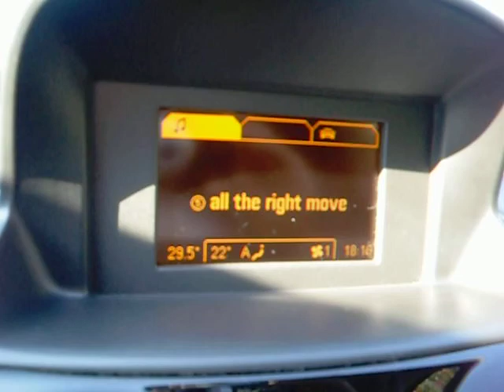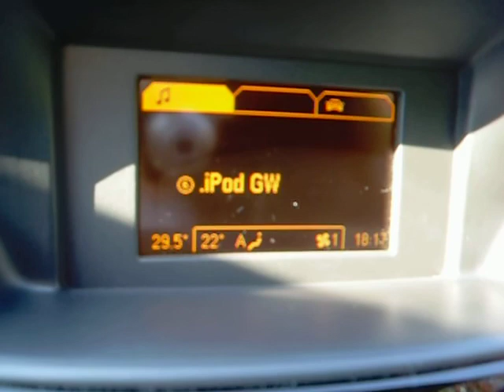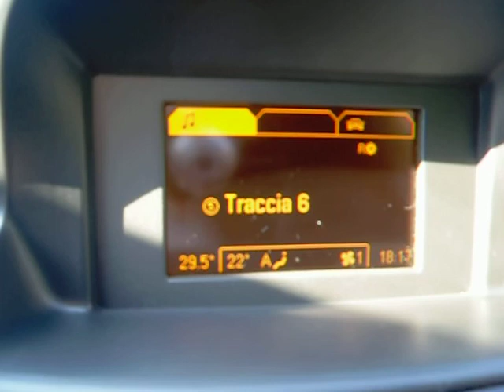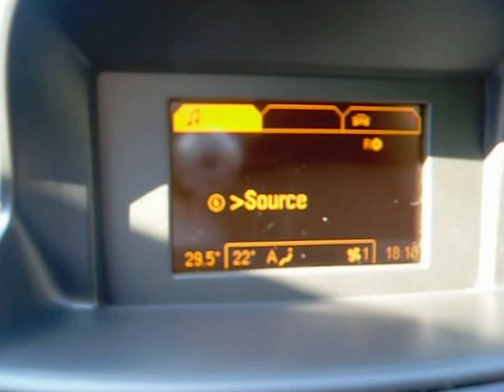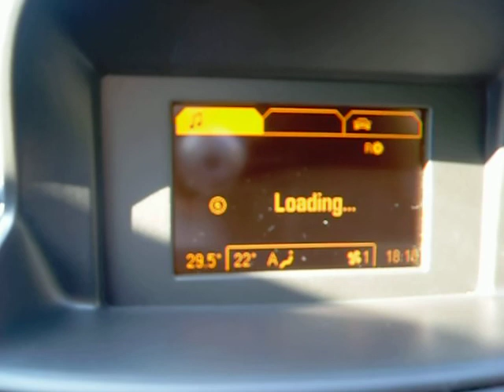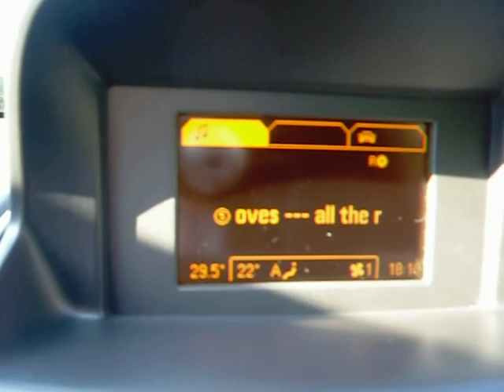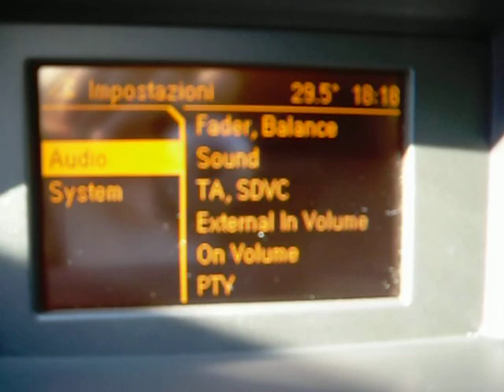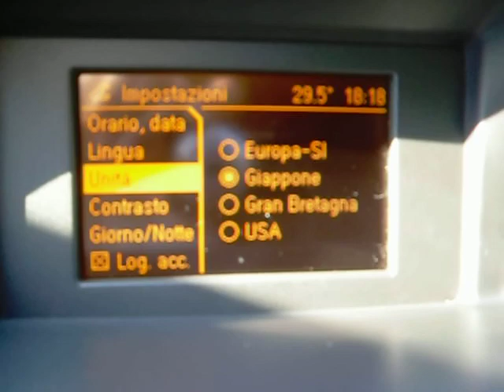Opel Corsa D parte 2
Opel Corsa Limited Edition Full Optional parte 2